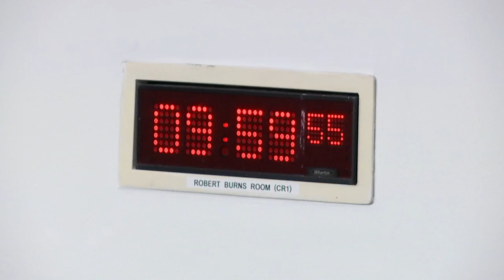Education, Children and Young People Committee - 6 November 2024